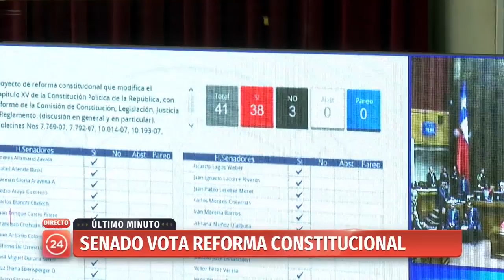Senado despacha Reforma Constitucional sobre proceso constituyente | 24 Horas TVN Chile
En tanto, las indicaciones de paridad, cuota de género e independientes fue rechazada por no alcanzar el quórum necesario.